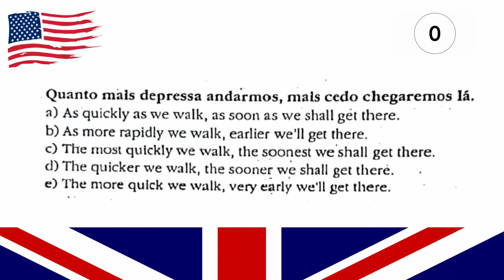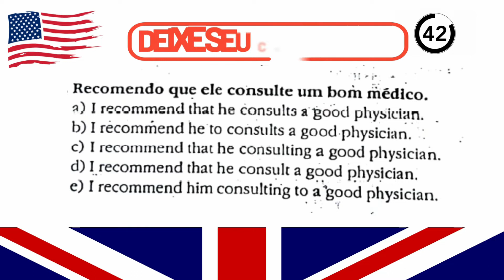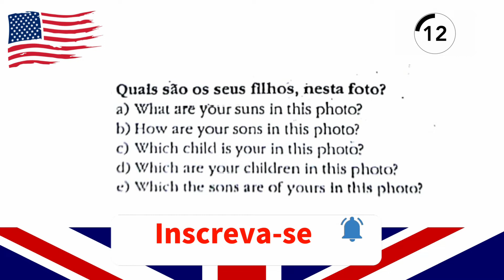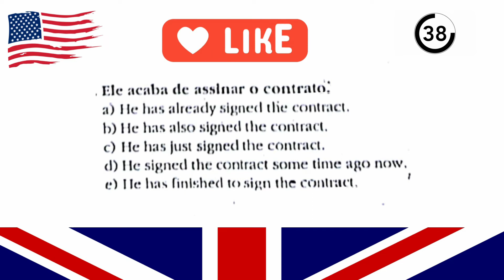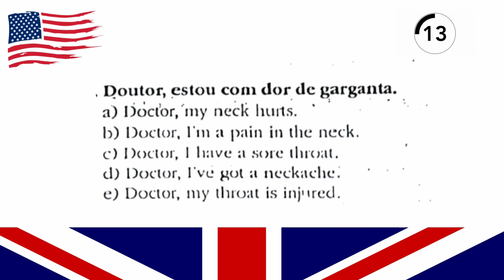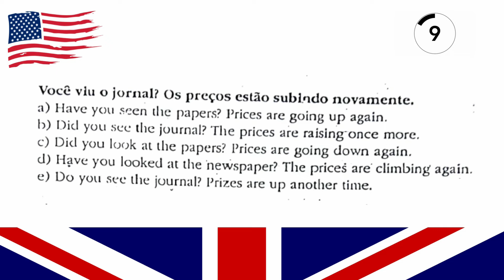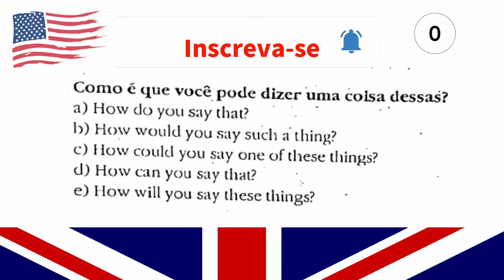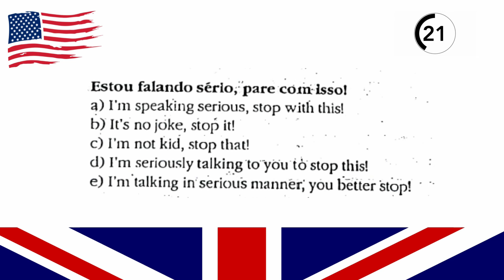ENGLISH TEST#09 [TRADUZA PARA O INGLÊS] TESTE SEU INGLÊS QUANTAS ACERTA [DICAS DE INGLÊS TRADUÇÃO]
Marque as alternativas corretas !
Good luck!